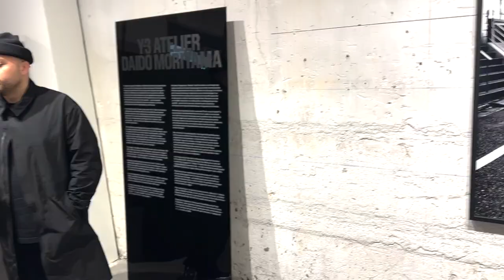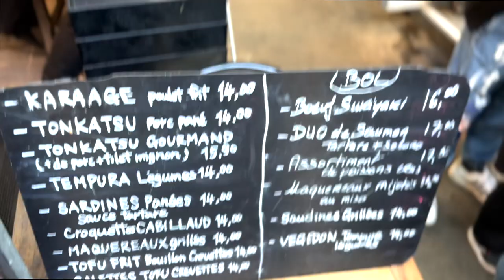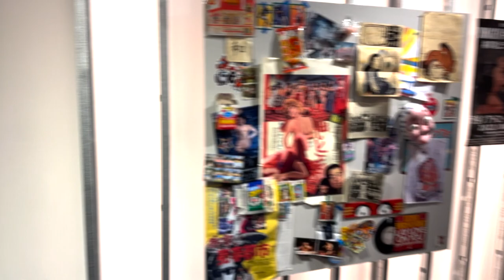Paris Women's Fashion week Vlog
Hey Everyone!

I ended up going back to Paris for women's Fashion Week for work. SSENSE hosted a pop-up as well as an event in collaboration with Another magazine and Y-3. Here's a short vlog of my trip!

Hope you all enjoy it! As always thank you for your support!

Best,

Arvin and Che